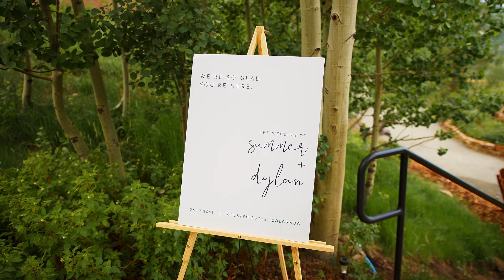Summer and Dylan Wedding Film - Crested Butte Colorado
Congrats Summer and Dylan! Thanks so much for having us at your wedding!